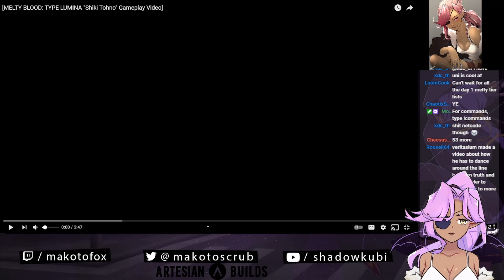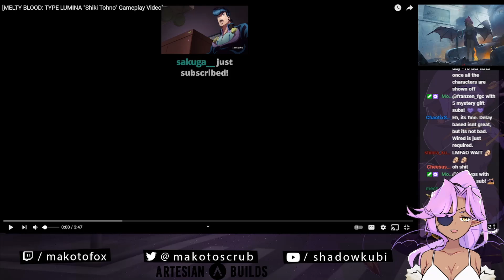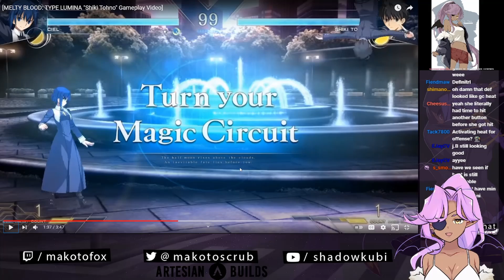In depth analysis of the Melty Blood: Type Lumina Shiki Tohno gameplay battle trailer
Once again, I normally dont upload videos past 15 minutes at most but this had a lot of me looking at a bunch of details and trying to help people understand what might be going on.